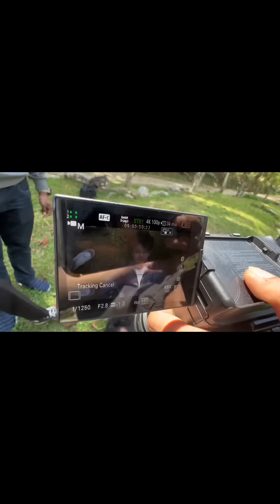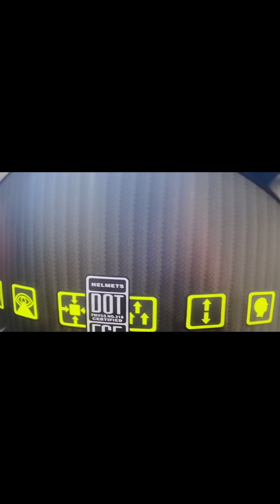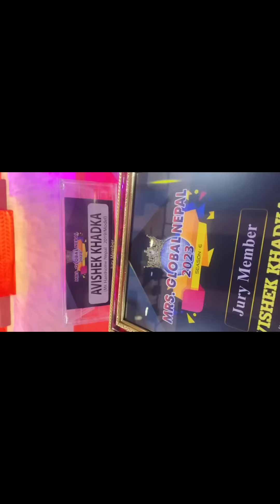BTS videos of Ekohoro maya & premiere vlog Ekohoro maya (Full video hernu hola )